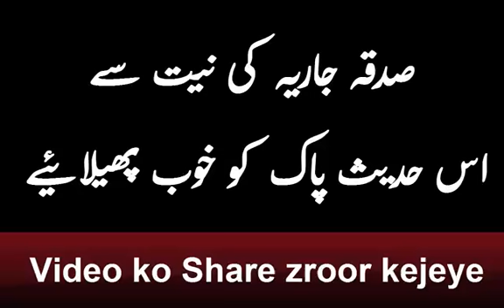Dilko todna or jodna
Video from Lukman Patel